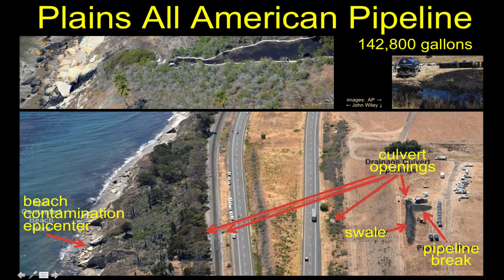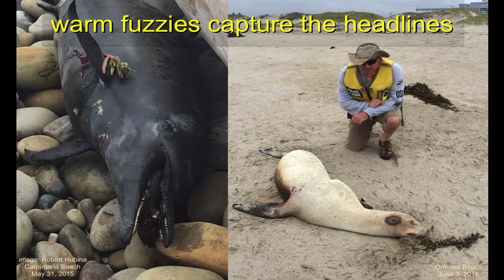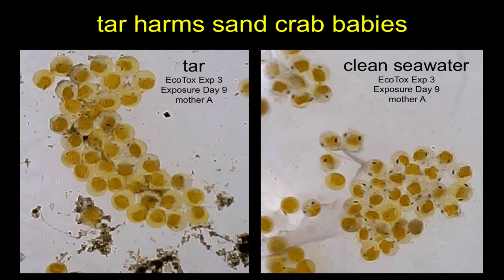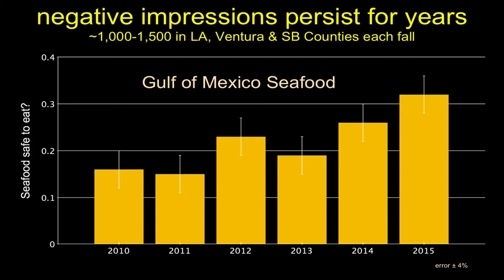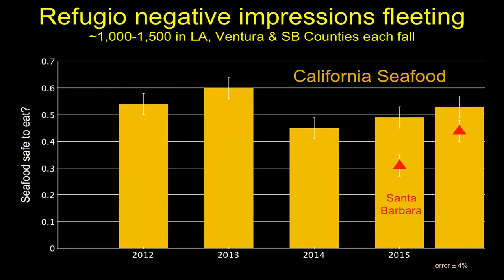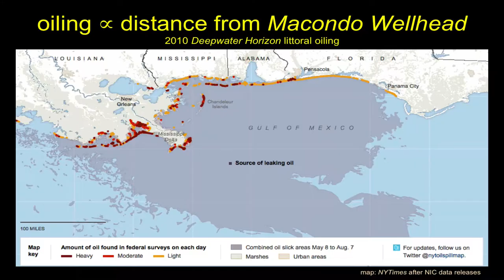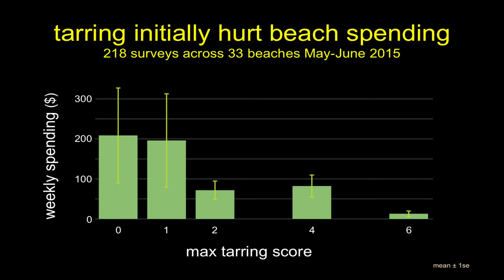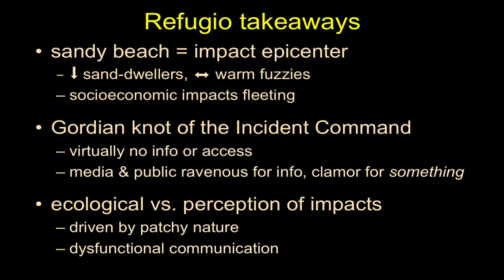Ecological & Social Impacts of the Refugio Oil Spill: WSN 2015 Short Talk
The Plains All American pipeline rupture on May 19, 2015 spilled an estimated 79,000 l (21,000 gal, 500 bbls) of unrefined crude oil onto Refugio State Beach (Santa Barbara County, California) and into the Pacific Ocean.  Heavy littoral oiling affected Refugio and El Capitan State Beaches immediately.  Highly variable tarring episodes impacted beaches as far as 170 km from the break over the ensuing weeks, creating a unique arena in which to test tarring impacts.  Sandy beach ecosystems dominate the shorelines of these regions and so bore the brunt of the impacts from this spill.  Infaunal diversity dropped and heretofore unobserved conspicuous dead Emerita analoga (sand crabs) were common in the swash zone across several beaches although an independent decline in sandy beach infaunal diversity/abundance across the region over the past year made impact detection problematic.  Laboratory experiments confirmed the toxicity of deposited tar to developing Emertia embryos, juveniles, and adults.  The spill had immediate but mostly ephemeral effects on people: reducing summer spending at the most heavily tarred beaches by an order of magnitude, halving the number of people who felt Santa Barbara-area seafood was safe to eat, and bolstering support for offshore drilling bans.

This talk was given at the 96th Annual Meeting of the Western Society of Naturalists, on November 8, 2015 in Sacramento, California.